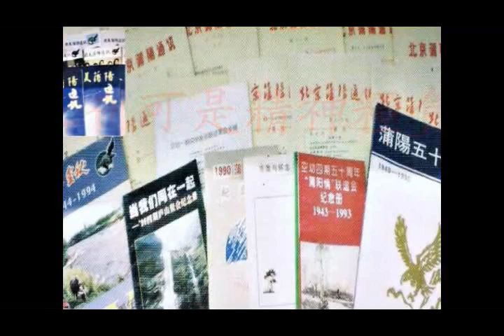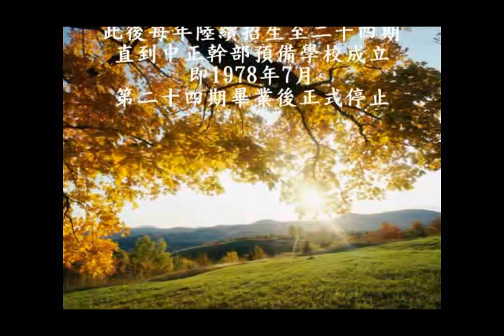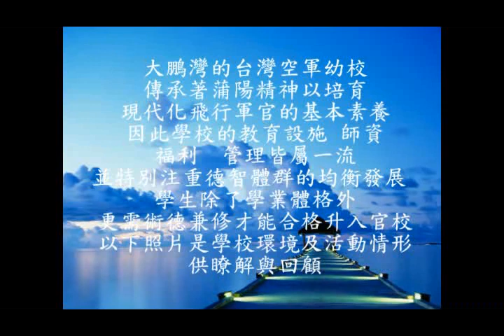空軍幼年學校建校70週年－9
空軍幼年學校建校70週年紀綠影片。